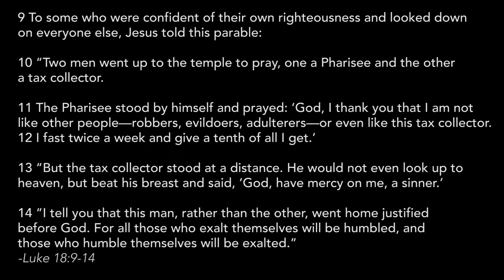Week 10 - Parable of the Pharisee & Tax Collector (Luke 18:9-14) - Dave Nearpass